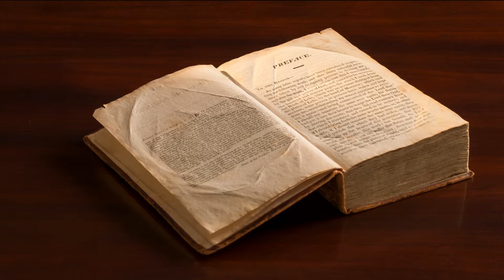Versammlung am Sonntagnachmittag